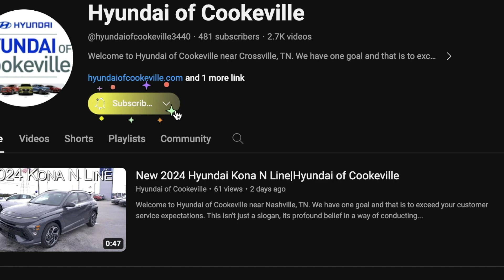Preowned 2022 Hyundai Santa Fe SEL at Hyundai of Cookeville